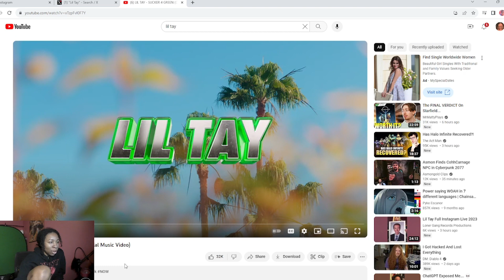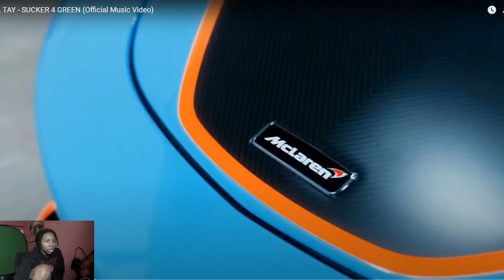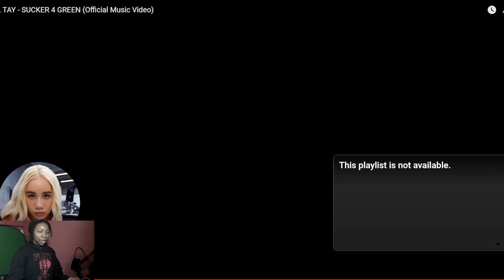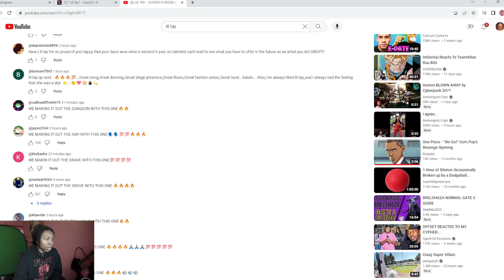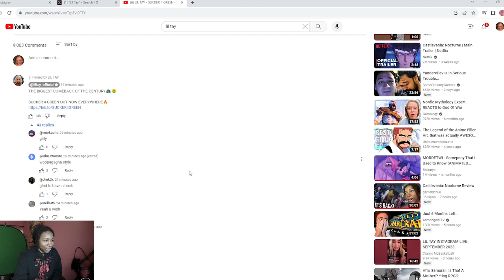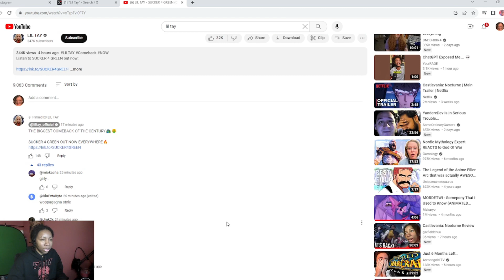Lil Tay Sucker 4 Green (Reaction)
Lil Tay came back after 5 years with a new music video.